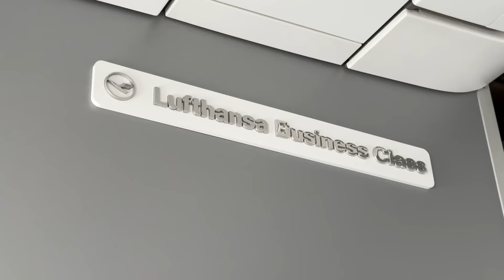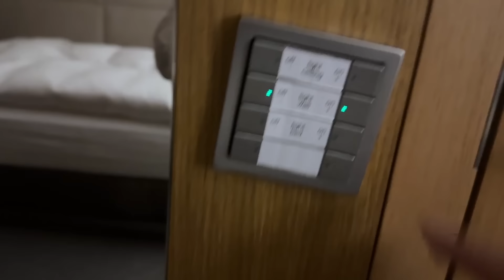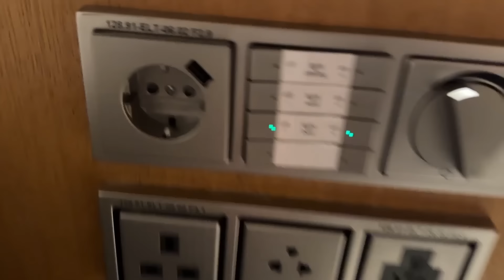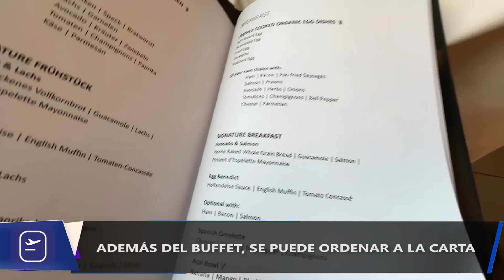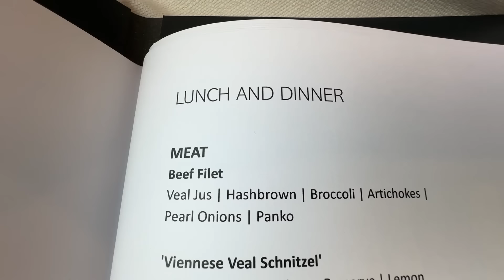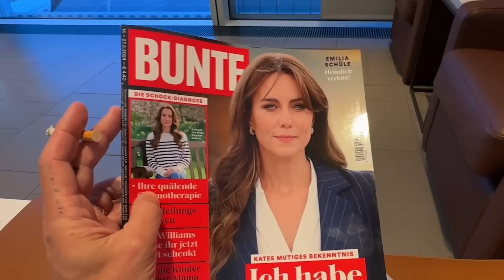UNA TARDE ENTERA EN EL FIRST CLASS LOUNGE DE LUFTHANSA DEL AEROPUERTO DE MUNICH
AÚN NO ESTAS SUSCRIPTO AL CANAL? 🔔

Esta reseña va menos de los vuelos y más de lo que sucede entre ellos.

Quería hace tiempo mostrarles el First Class Lounge de Lufthansa en el aeropuerto de Münich, un espacio fabuloso a la altura de Frankfurt y con mejores vistas.

Volando de Buenos Aires a Roma tuve la posibilidad de armar este itinerario que me permitía nada menos que 8 horas en Münich, más que suficiente para aprovechar a fondo las bondades que ofrece esta sala.

También en el video les muestro el Lounge de primera clase de Frankfurt en la T1 y el posterior traslado en coche al avión.

00:00 Introducción
00:16 Embaque al Boeing 747 de Lufthansa y despegue de Buenos Aires
00:47 Servicio de Cena de Primera Clase
01:24 Desayuno de Primera Clase
01:48 Aterrizaje en Frankfurt y desembarque
02:19 Lounge de Primera Clase Lufthansa en Frankfurt T1
03:08 Traslado en Limo hasta el avión
03:33 Embarque A320 Lufthansa y despegue rumbo a Munich
04:35 Aterrizaje en Munich
05:00 Lounge de Primera Clase Lufthansa en Munich
06:50 Comida del buffet del Lounge
08:15 Habitación privada para descansar
10:15 Baños del Lounge
10:55 Comida y vinos a la carta
13:05 Salón fumador del lounge
13:43 Conclusión y cierre

HERNÁN VAN NORDEN | ULTIMA LLAMADA

✈️ OMIO: 10€ de descuento en billetes de avión, tren y autobús

🚘 BOOKING CARS: Los mejores precios en alquiler de coches con seguro incluido.

✍️ Retraso o cancelación de tu vuelo?